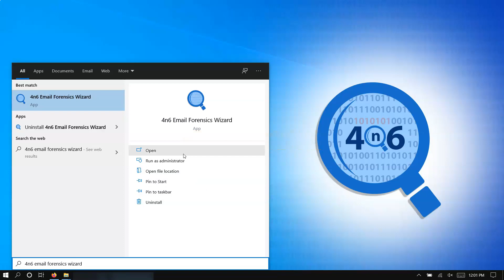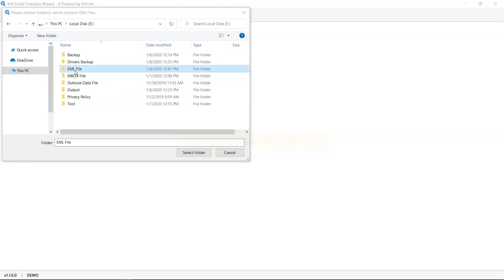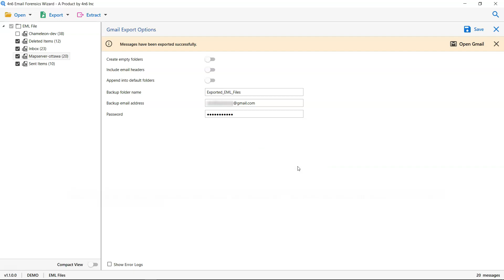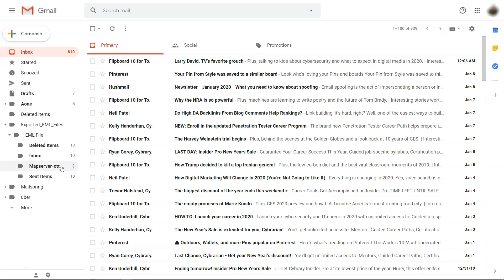How to Open EML File in Gmail Account with Attachments ?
Learn how to transfer / import EML files and attachments and other data to Gmail account. This video will show you how to import EML emails into Gmail / G suite mailbox easily. The EML to Gmail tool is an efficient solution with many unique features. Typically, all email clients deliver emails in the EML file format. To migrate EML to Gmail, you need to follow a few steps:

1. and download EML with the Gmail import software on the Windows system.
2. Select the EML file to be imported into Gmail / G Suite.
3. Details of the selected folder are displayed in the tool. Select the file to add EML to Gmail.
4. Enter your Gmail account credentials.
5. Click Convert to launch the EML to Gmail conversion tool. Receive the desired file.

EML to Gmail Converter is an accurate solution that you can use to import EML files into your Gmail / G Suite account. Hence, when you switch to Gmail Business Edition, the tool can transfer EML directly to G Suite. Many email clients support EML files. The EML to Gmail converter allows you to upload emails from EML files to Gmail via various email clients such as Windows Live Mail, Outlook Express, DreamMail, etc.
Hopefully, this video will provide an adequate tutorial for transferring EML files to Gmail.